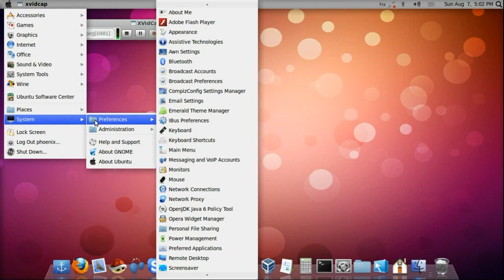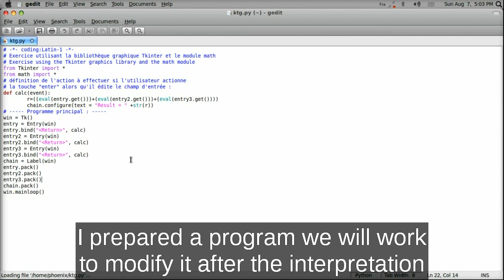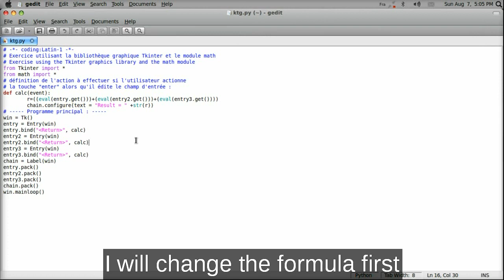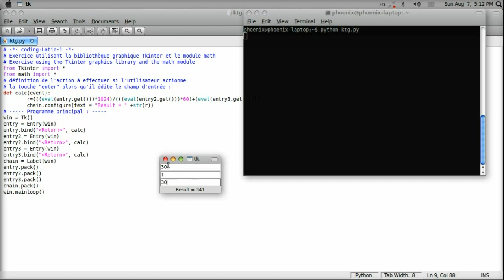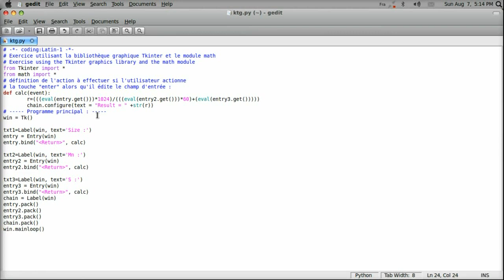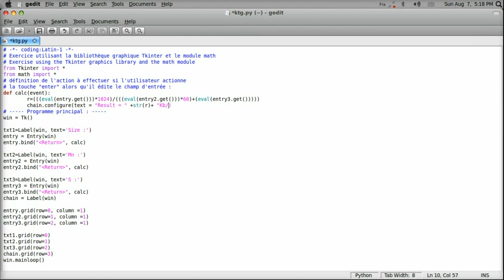How To Calculate What Is Your Average Download Speed Without Calculator - part 2